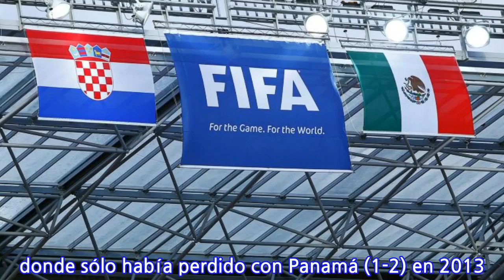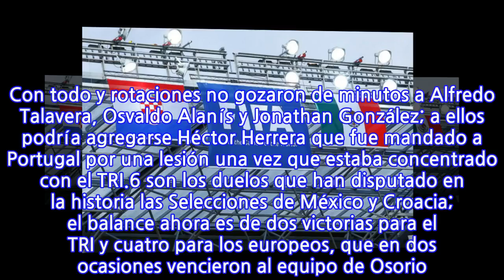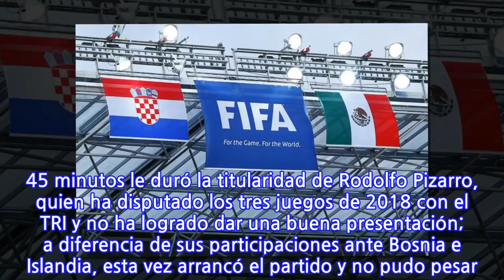La resaca y los números del México-Croacia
2 derrotas son las que ahora registra México en sus siete partidos disputados en el nuevo estadio de los Vaqueros, donde sólo había perdido con Panamá (1-2) en 2013. En los otros cinco juegos en Arlington acumuló cuatro victorias y un empate. 3 son los partidos que lleva con el TRI el volante Omar Govea, que ante Croacia por primera vez fue titular. El jugador del Royal Excel Mouscron tuvo una discreta labor. 3 jugadores no tuvieron actividad en esta fecha FIFA con el equipo de Osorio. Con todo y rotaciones no gozaron de minutos a Alfredo Talavera, Osvaldo Alanís y Jonathan González; a ellos podría agregarse Héctor Herrera que fue mandado a Portugal por una lesión una vez que estaba concentrado con el TRI.6 son los duelos que han disputado en la historia las Selecciones de México y Croacia; el balance ahora es de dos victorias para el TRI y cuatro para los europeos, que en dos ocasiones vencieron al equipo de Osorio. 7 son las derrotas que lleva México en la Era de Juan Carlos Osorio, y esta fue apenas la segunda en juegos amistosos. Curiosamente ambas caídas las sufrió ante el mismo rival: Croacia. Además perdió con Chile en Copa América, con Alemania y Portugal en Copa Confederaciones, con Jamaica en Copa Oro y con Honduras en eliminatoria mundialista. 45 minutos le duró la titularidad de Rodolfo Pizarro, quien ha disputado los tres juegos de 2018 con el TRI y no ha logrado dar una buena presentación; a diferencia de sus participaciones ante Bosnia e Islandia, esta vez arrancó el partido y no pudo pesar. 100 partidos internacionales con el TRI cumplió Javier Hernández en el duelo frente a Croacia en Arlington; el Chicharito es el jugador número 13 de México que alcanza esa cifra. 145 partidos internacionales presume ahora Andrés Guardado, tras haber sido titular en los juegos ante Islandia y Croacia, con lo igualó la marca de Pavel Pardo, segundo mexicano con más partidos tipo A. Guardado, que debutó con el TRI el 14 de diciembre de 2005 en un amistoso ante Hungría, lleva 24 juegos disputados en la Era Osorio. 352 minutos sin recibir gol llegó a acumular México hasta antes de que Iván Ratikic le anotó a Guillermo Ochoa de penalti.